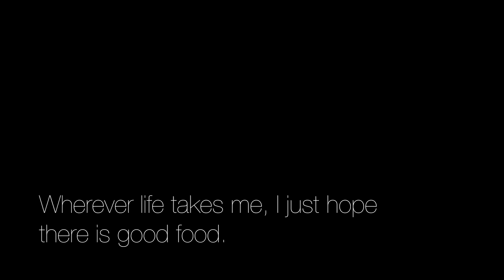Mukbang at The Vegan Hooligans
I go to The Vegan Hooligan to eat vegan hot dogs, vegan melt, vegan quesadilla and more.

Can you guess what the highlight of the day is going to be?